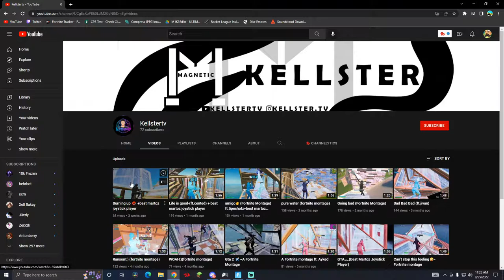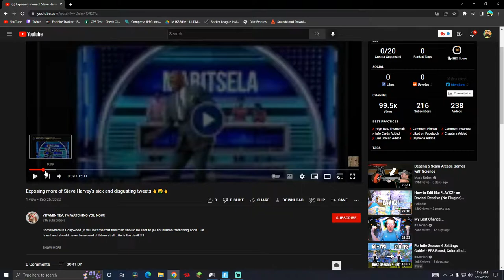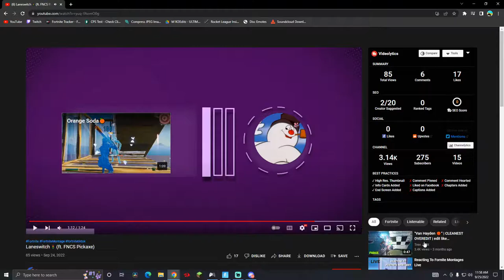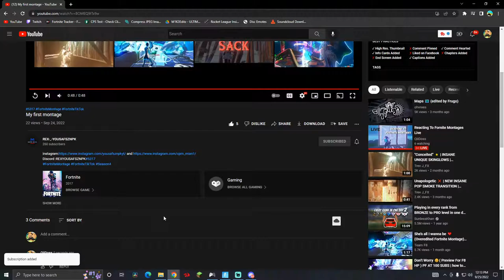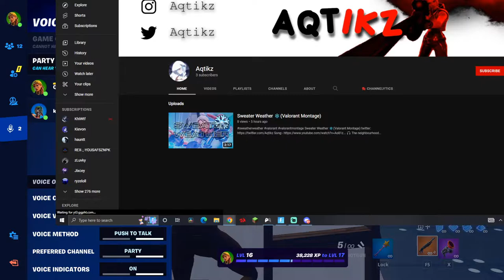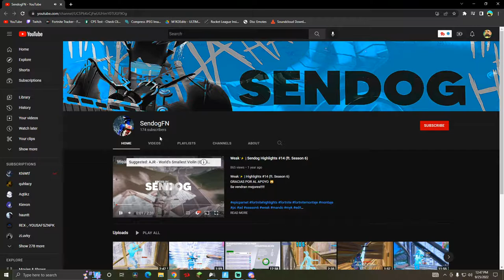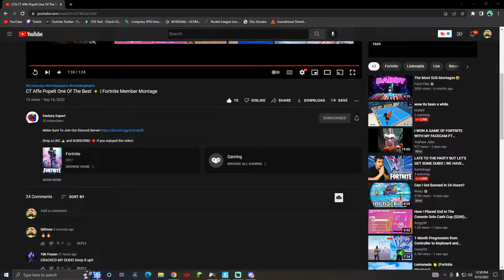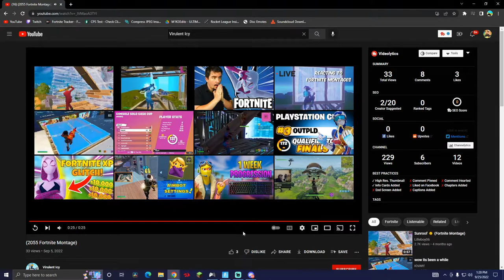Reacting To Fornite Montages Live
Steps to get reacted to:
1. Like this stream
4. Tell me you did the steps in my chat so I can react to you